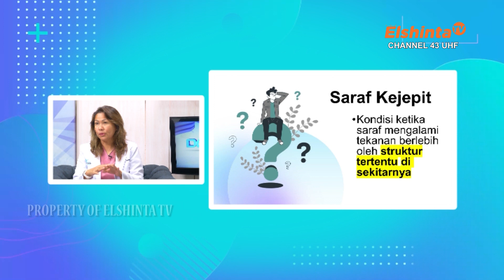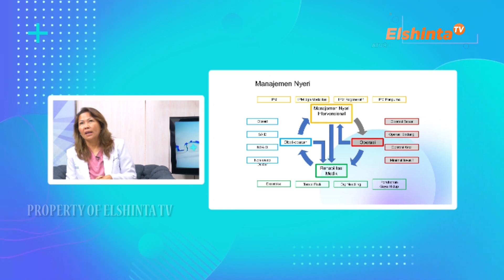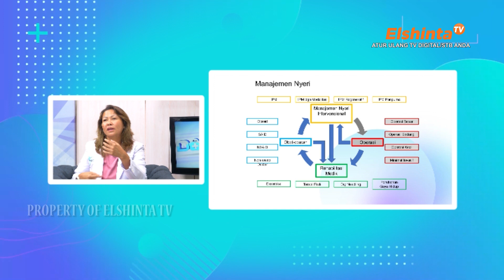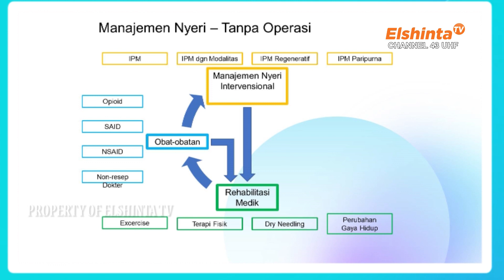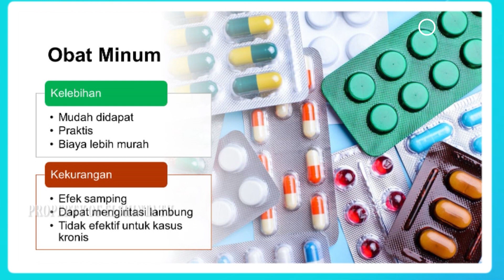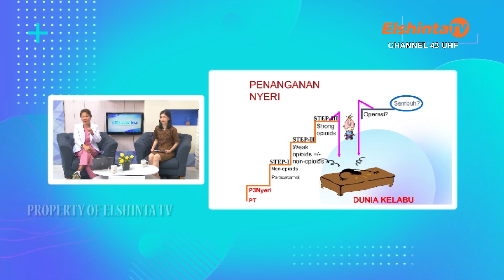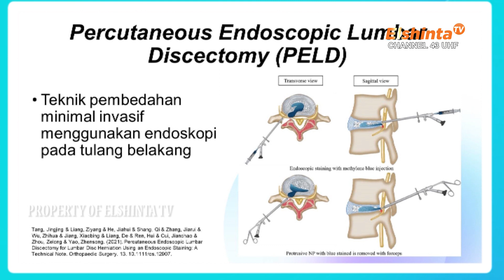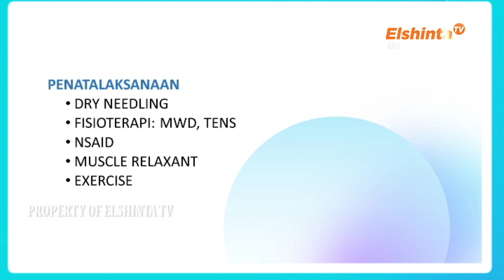[DOKTERKU] 8 Penanganan Syaraf Kejepit Tanpa Operasi - dr. Theresia CT Novy, Sp.KFR, M.Kes, FIPP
dr. Theresia CT Novy, Sp.KFR, M.Kes, FIPP, CIPS
Dokterku edisi 22 Mei 2023
Bandung Pain Rehab Center
PIK Pain Rehab Clinic